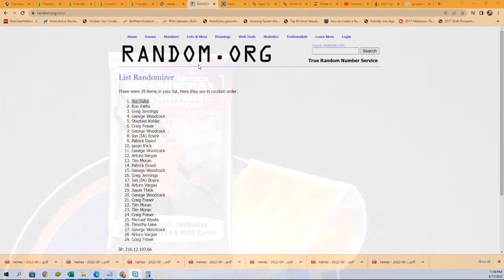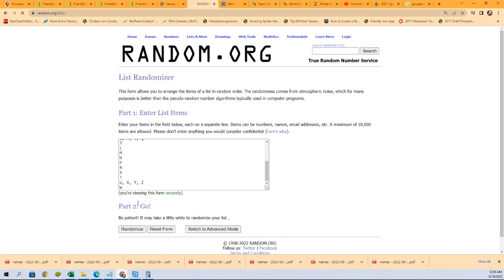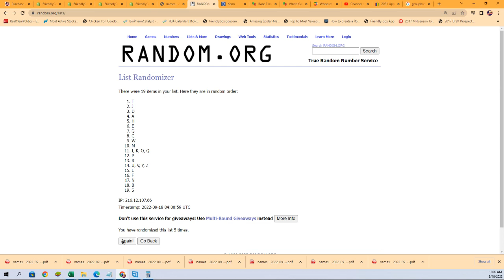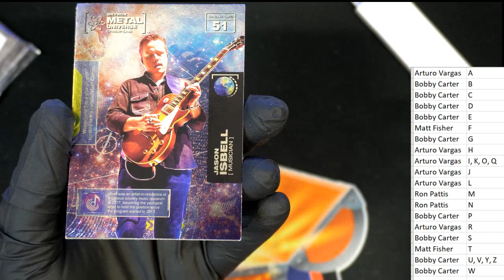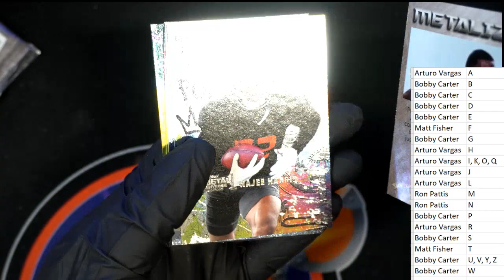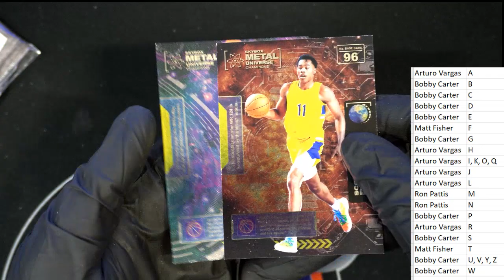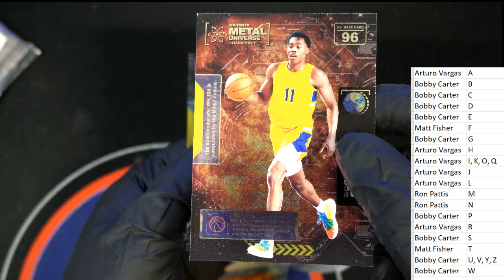2021 Upper Deck Skybox Metal Universe Champions Hobby ID 21SKYBOXMETAL215